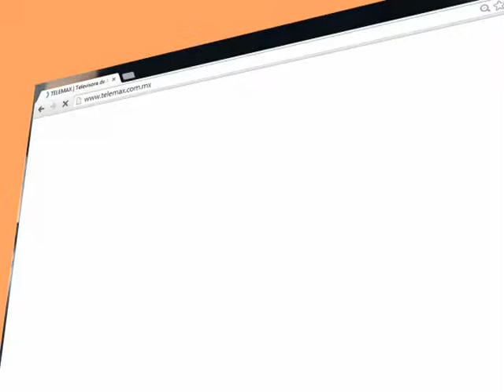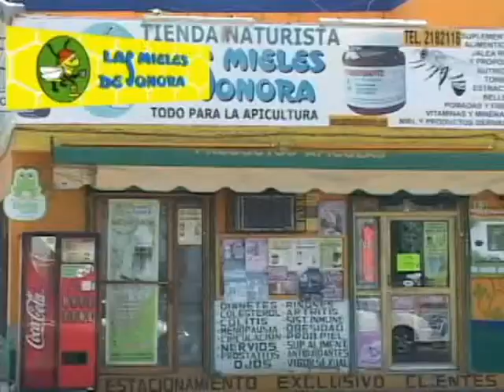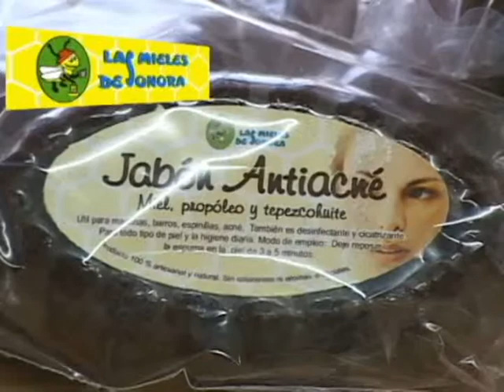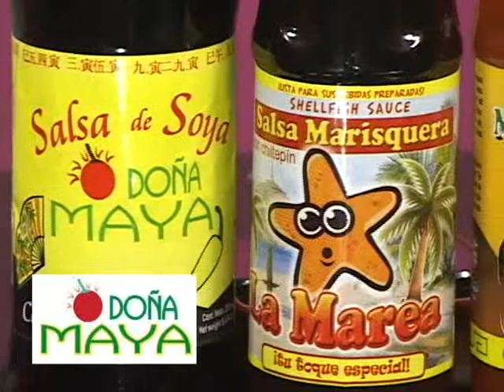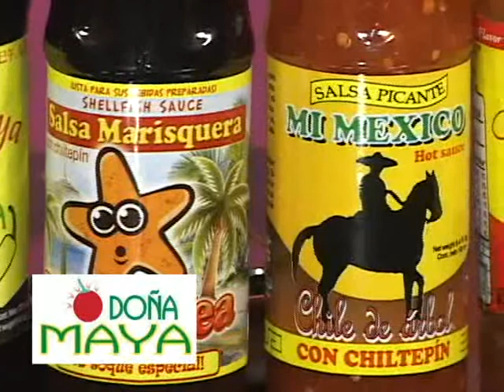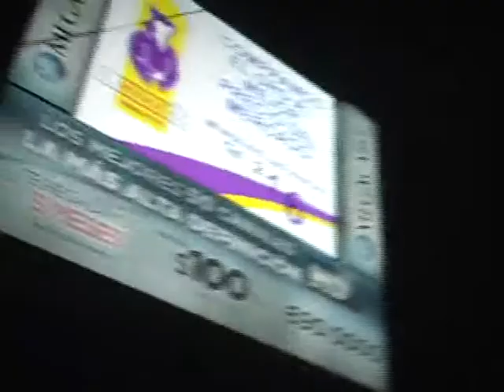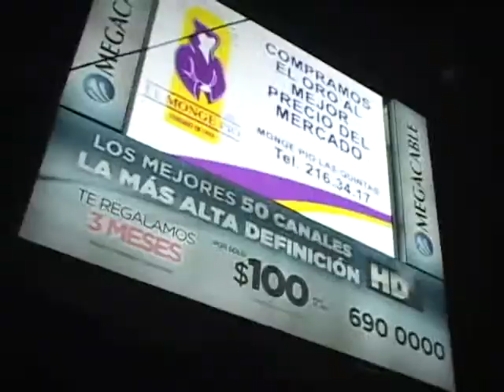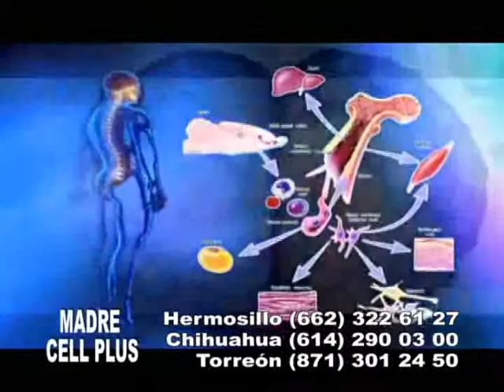TelemaxEnRedes-Teleofertas del 4 al 8 agosto 2014